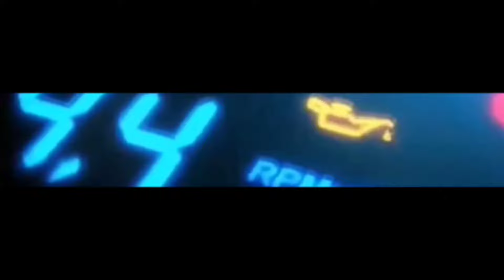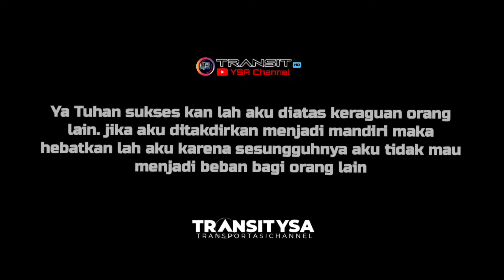NYARIS Tabrak mundur ‼️Terminal Kp. Rambutan 3-3-2024 Hunting dan info tiket Bus AKAP sumbar .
👈👉Go pro 11 ... (Tongkat Selfie tripot)
Oppo A series
Oppo Renno 5

 Trip report , hunting , ngoyod bus juga bus mania  perjalanan kereta api perjalan LRT, MRT, KAI, perjalanan kapa laut ,pesawat , transit di semua transportasi.

  📧transitysayoutubechannel : Deskripsi video berisi tautan Tentang trip report bus terpopuper baik indonesia & internasional , artinya jika Anda suka bus dan transportasi baik darat laut , udara, semua Bus, kapal , pesawat silahakan like comment,  share , subscrabe  my youtube Terima kasih sebelumnya atas dukungan Anda 😃🙏🏽.Ayat 1000 Dinar
وَمَنْ يَّتَّقِ اللّٰهَ يَجْعَلْ لَّهٗ مَخْرَجًا ۙ ٢ وَّيَرْزُقْهُ مِنْ حَيْثُ لَا يَحْتَسِبُۗ وَمَنْ يَّتَوَكَّلْ عَلَى اللّٰهِ فَهُوَ حَسْبُهٗ ۗاِنَّ اللّٰهَ بَالِغُ اَمْرِهٖۗ قَدْ جَعَلَ اللّٰهُ لِكُلِّ شَيْءٍ قَدْرًا